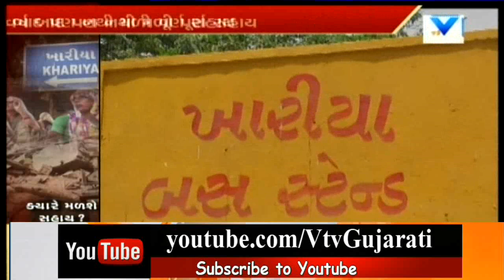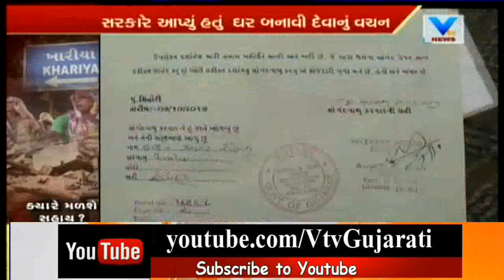Banaskantha Floods: Khariya ગામના Flood Victimને એક વર્ષ બાદ પણ નથી મળી પૂર્ણ સહાય | Vtv News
Banaskantha Floods: Khariya Village Victims have Still not got any Govt Support | Vtv News

Banaskantha Pur: kariya gamna piditone haju pan sarkar tarafthi purn sahay nathi madi